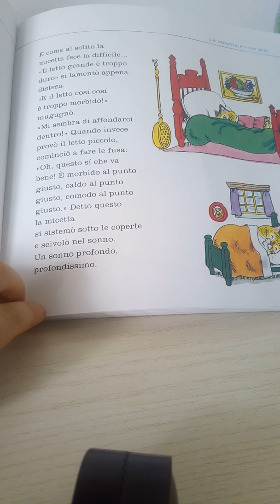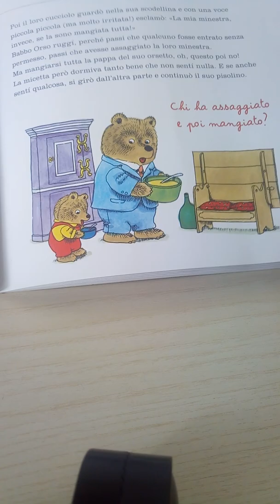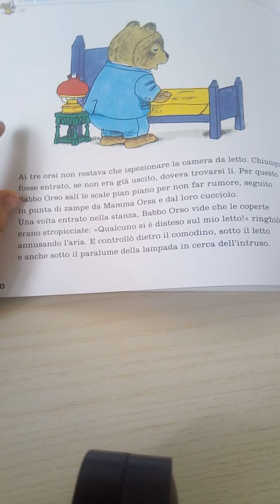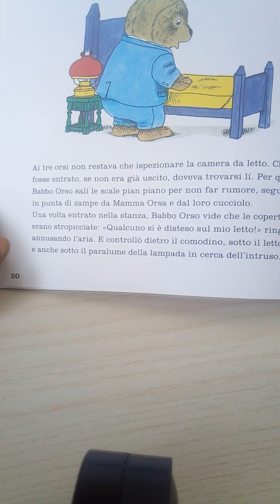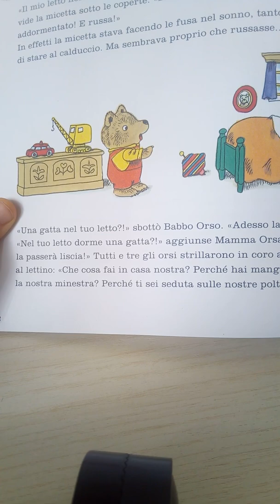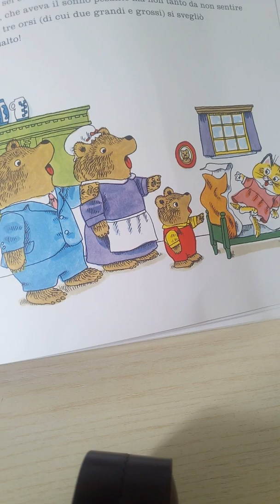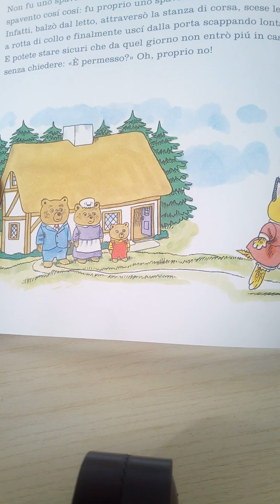I 3 Desideri e altre Storie - La Micetta E I 3 Orsi - (Ultima Parte) .